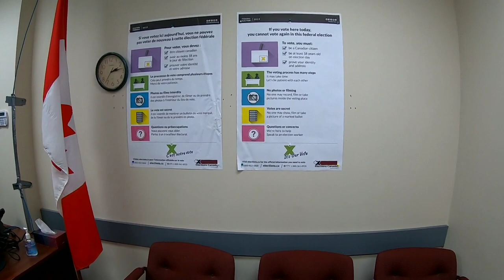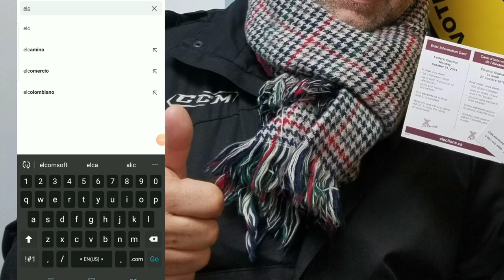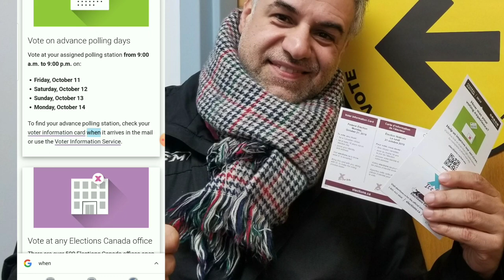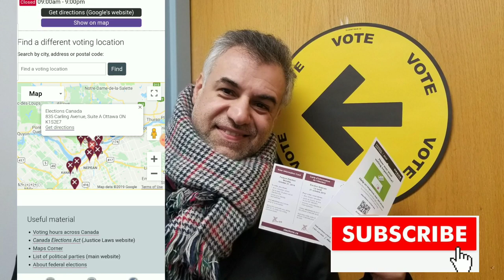صوت في الانتخابات الكندية قبل الجميع